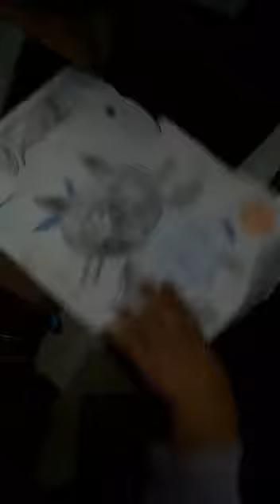Zoni msg to baba😍green chilli pulao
vlog 03.mp4